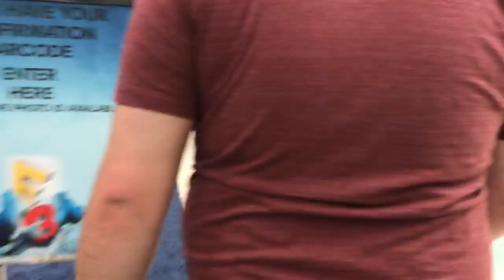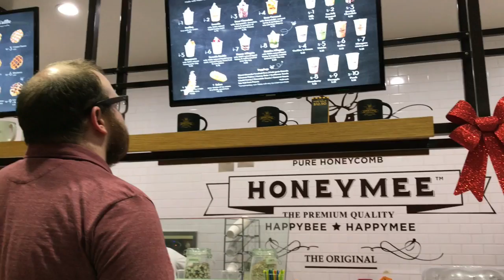E3 TICKETS AND HONEYCOMB ICE CREAM!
VLOG 528 || 12TH JUNE 2017

UberEATS offering new drivers up to $400 to get started.

Sign up for Postmates with my referral email
Make a certain amount of deliveries and make referral bonus for both of us!

Join Robinhood and we'll both get a share of stock like Apple, Ford, or Sprint for free. Make sure you use my link.

I’m banking with Chime and I love it. It’s a bank account without any fees, a cool savings account that helps you save automatically, and an awesome app. Also, you get your paycheck days early!! Get $5 when you make the switch to Chime, the bank account that has your back! Try it out